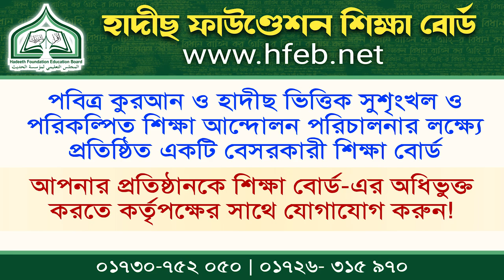সমৃদ্ধ পাঠ পরিকল্পনা ┇মুহাম্মাদ আব্দুল মান্নান┇শিক্ষক প্রশিক্ষণ ২০২২┇হাদীছ ফাউণ্ডেশন শিক্ষা বোর্ড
সমৃদ্ধ পাঠ পরিকল্পনা ┇মুহাম্মাদ আব্দুল মান্নান┇শিক্ষক প্রশিক্ষণ ২০২২
আলোচক : মুহাম্মাদ আব্দুল মান্নান
সহকারী শিক্ষক, রাজশাহী ক্যান্টনমেন্ট পাবলিক স্কুল,
বিষয় : সমৃদ্ধ পাঠ পরিকল্পনা

আহলেহাদীছ আন্দোলন বাংলাদেশ প্রকাশিত গুরুত্বপূর্ণ মোবাইল এ্যাপ সমূহ :
১. মাসিক আত-তাহরীক :